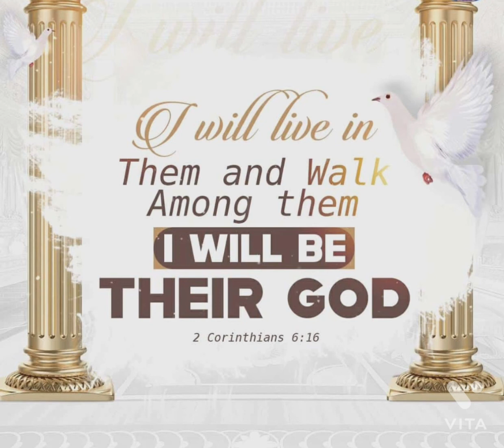Word of God- I will be their God